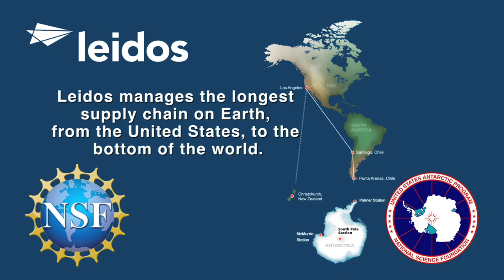Leidos' U.S. Antarctic Program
Leidos is the prime contractor to the U.S. Antarctic Program, providing logistical support, station operations, IT, construction and maintenance.